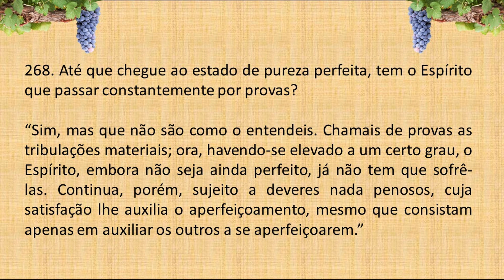LIVRO dos ESPÍRITOS PERGUNTA 268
268. Até que chegue ao estado de pureza perfeita, tem o Espírito que passar constantemente por provas?

“Sim, mas que não são como o entendeis. Chamais de provas as tribulações materiais; ora, havendo-se elevado a um certo grau, o Espírito, embora não seja ainda perfeito, já não tem que sofrê-las. Continua, porém, sujeito a deveres nada penosos, cuja satisfação lhe auxilia o aperfeiçoamento, mesmo que consistam apenas em auxiliar os outros a se aperfeiçoarem.”